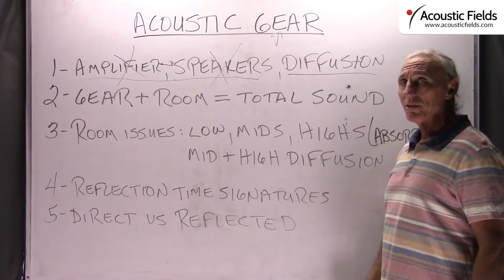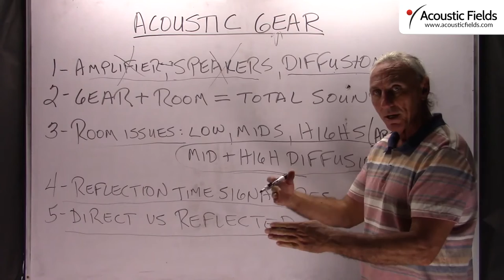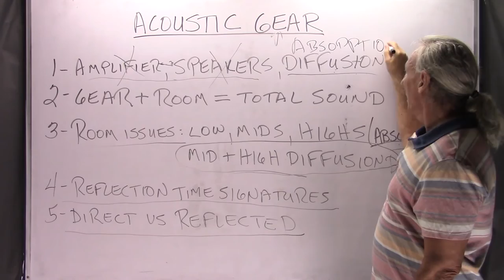Acoustic Gear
- - In this video Dennis Foley talks about Acoustic Gear.